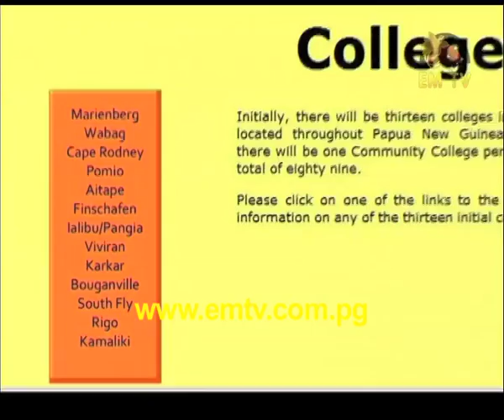Sheppard in dark over own investigation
PNG based Australian Private Lawyer Greg Sheppard says he is in the dark over the current investigations against him.
The nature of the investigations was announced by Prime Minister Peter O'Neil on Monday.
Mr O'Neil said numerous complaints have been received over the handling of millions of kina in a trust account in which Mr Sheppard was the trustee.